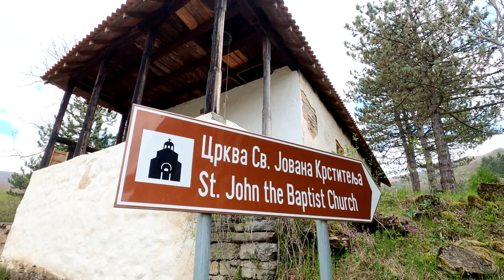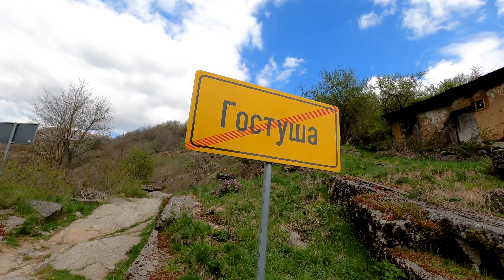Kameno selo | Gostuša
Kameno selo Gostuša se nalazi na području Stare Planine u blizini Zavojskog jezera. Samo selo je raštrkanog tipa i prati Gostušku reku. Ono po čemu se ovo selo izdvaja od drugih jeste njegova arhitektura i način zidanja seoskih kuća.

Dron: DJI Air 2S